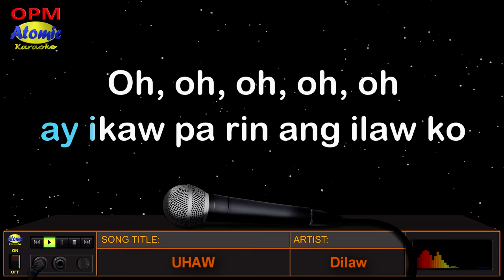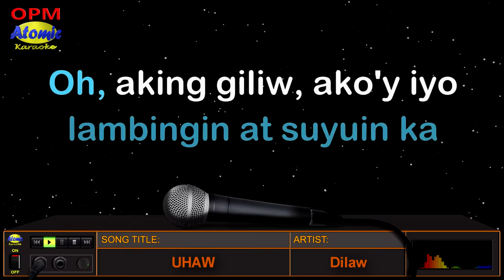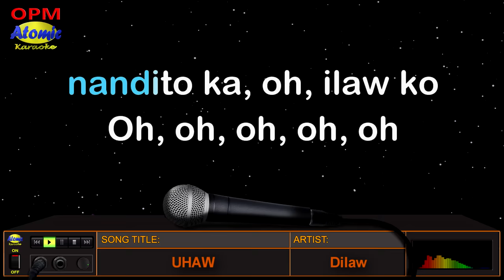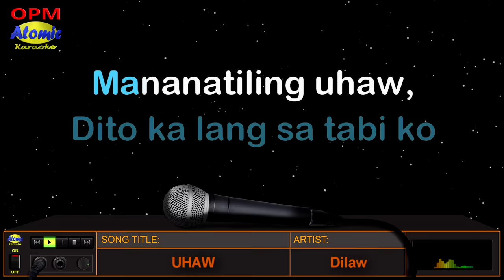UHAW - Dilaw (HD Karaoke)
Narito na ang patok na awiting "Uhaw" na pinasikat ng opm band na "Dilaw" at kasama sa kanilang 2023 album na "Sansinukob".  Ang awiting ito ay naglalarawan ng masidhing pagkahumaling ng isang tao na makasama ang kaniyang sinisinta.  Tama na ang kwento... Kantahan na mga idol!

_______________DETAILS:__________________
Music artist: Dilaw
Video created by: Atomic Karaoke
Layout and Design created by: Atomic Karaoke